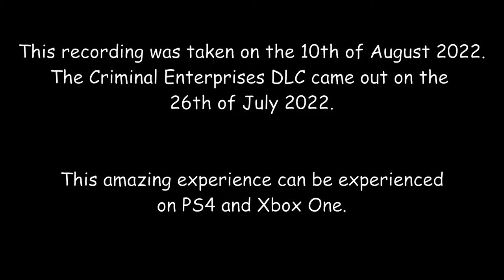Srsly...WTF!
Since the Criminal Enterprises DLC the performance of GTA online went at this poorly state.
In the past everytime a update came out, the performance was pretty down, but after max. a week most of the things worked as usual, but not after this update.
I don't know what they messed up or if it's just a problem with the old gen console (I don't believe it, because if would be that the case, why wasn't this happening before?), but this makes GTA online more unplayable than before the update.

Also the amount of frozen screens for a few seconds raised and now you get a frozen screen like every second street crossing.
This is sooo fuckin bad.